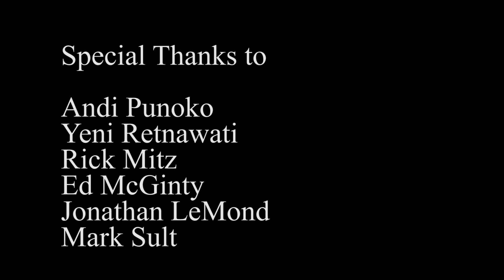The Four Stages of Cancer According to Introverts (Short Film)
A lonely introverted man discovers he has cancer. Afraid he will die alone, he decides to desperately connect with the people around him before it's too late.